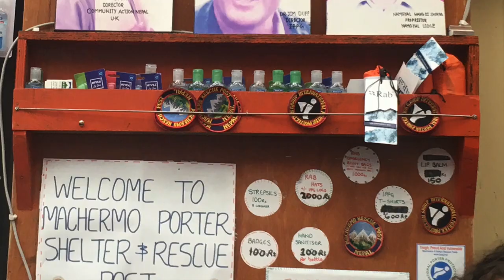Rite Of Passage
In his first film 12 year old Eli Pritchard takes his disabled dad, Paul to the Himalaya. Together they climb a peak. A simple coming of age story of a boy becoming a man. The video was the 'Official Selection' of Kendal Mountain Film Festival and Focus on Ability Film Festival.